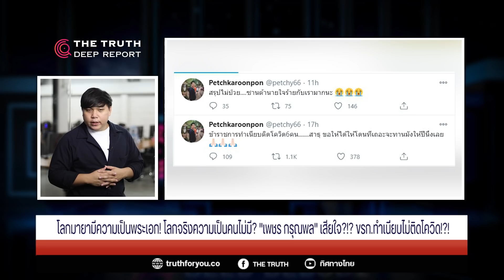โลกมายามีความเป็นพระเอก! โลกจริงความเป็นคนไม่มี? "เพชร กรุณพล" เสียใจ?!? ขรก.ทำเนียบไม่ติดโควิด!?!